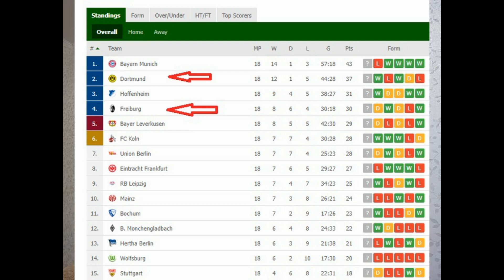Боруссия Дортмунд - Фрайбург - прогноз на матч - 14.01.2022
Дортмунд против Фрайбурга. Три прогноза с кэфами 1.75, 1.8, 1.66